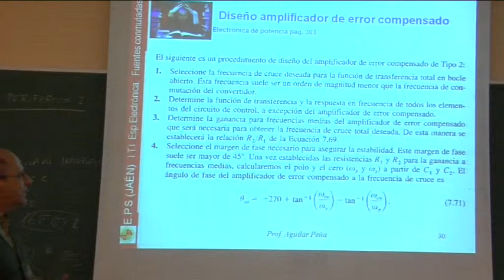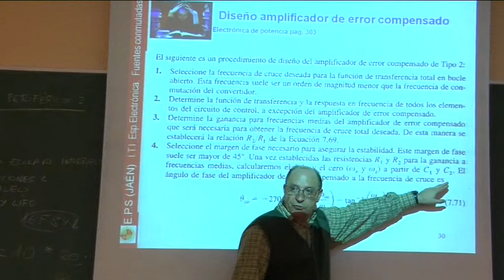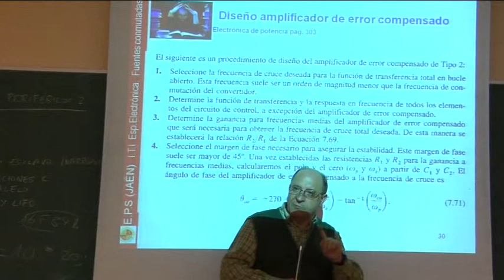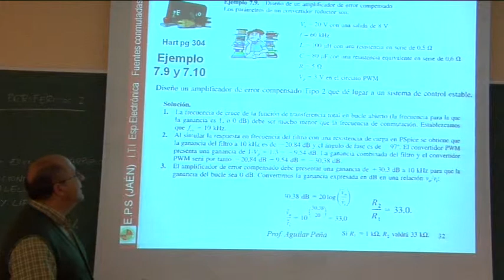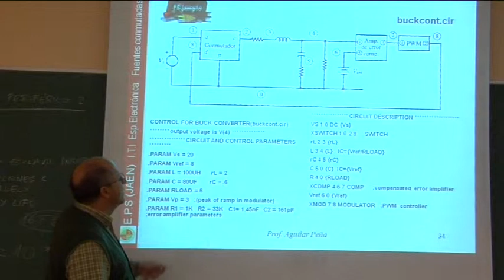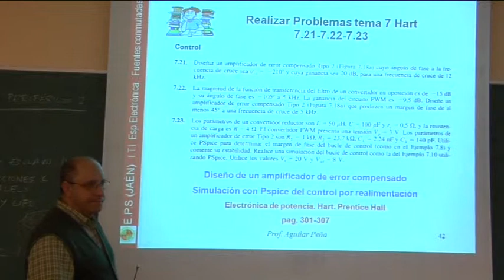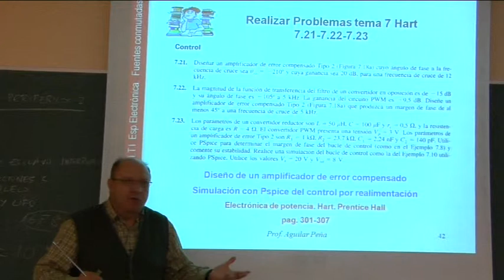Video 11.- Fuentes conmutadas:Modelos y Control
Diselo del amplificador de error de una fuente de aliemntación conmutada